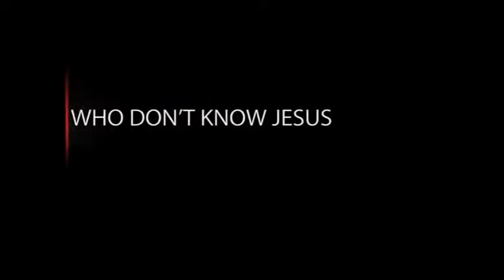Video Announcements - Sunday, September 2, 2018